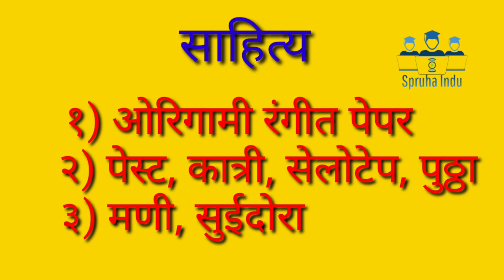कागदाचे आकर्षक वॉलहँगिंग Attractive Wall hanging Easy Craft DIY Innovative Idea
@Spruha Indu
कागदाचे आकर्षक वॉलहँगिंग Attractive  Wall hanging Easy Craft DIY
If you have any queries or suggestions about the video. Write a comment for this. I will reply with best solution. It will inspire me.